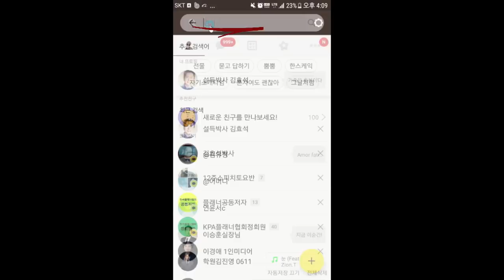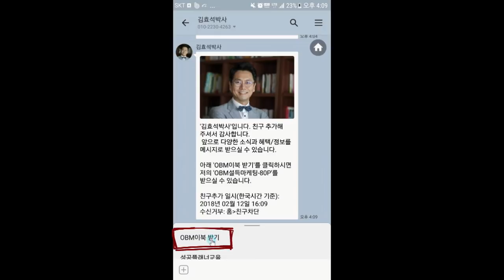"설득을 잘하는 제가 무서워요"